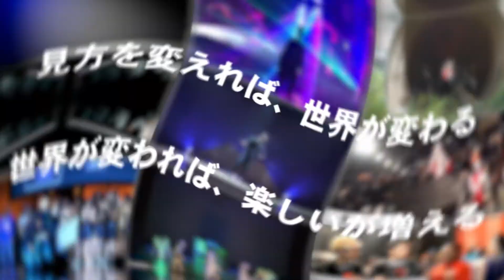業界激震！人類共通エンタメ論！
今回の動画に関するブログ記事

・5分で読めるストリートダンスの歴史！ダンスとエンタメについて①-発祥編-

・5分で読めるストリートダンスの歴史！ダンスとエンタメについて②-90’s編-

・5分で読めるストリートダンスの歴史！ダンスとエンタメについて③ -2000年代編-

☆マル秘情報をブログでチェック！☆

☆GENDAIのSNSをチェックする☆

GENDAI
LAで開催される世界最大のダンスコンテスト【WOD（World Of Dance)】のジェネラル部門で優勝した唯一の日本人
NYのアポロシアターでは日本人として12年ぶりとなる年間チャンピオンに輝き、エンタメの本場アメリカの東西を制覇した。

Hi I'm GENDAI from Tokyo/Japan
My dance style is Animation Dance.
I'm Dancer/Director/choreographer/Music producer/Videographer

I have a big team in Japan.That's name is UNVISION.
UNVISION was newly formed in 2016 what dance performance as media art.